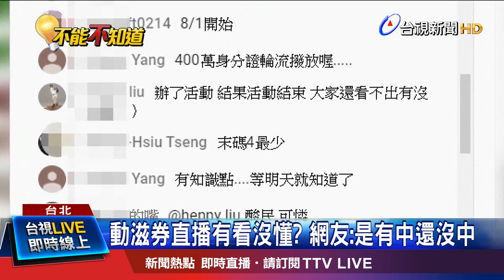"動滋券"開獎看不懂? 400萬幸運兒等通知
一份500元的動滋券，28號公開抽籤，由電腦系統開出400萬位幸運兒！體育署強調，身分證末碼各個數字，都有大約10%的人可以抽中，整體中籤率落在57.2%。但網友紛紛抱怨，看完直播還是不知道有沒有中獎，實在霧煞煞。體育署則表示，中獎民眾在29號早上10點前，會陸續收到簡訊通知，也可以到官網查詢。如果有中獎，再上官網填資料就會收到QRcode就可以領券，但領券時有分身分證末碼 單雙號分流領取。不過就在剛剛抽籤結果公開後 有眼尖網友精算發現，只有399萬9998張，比應該發出的短少2張！